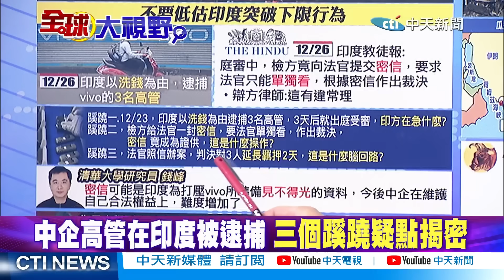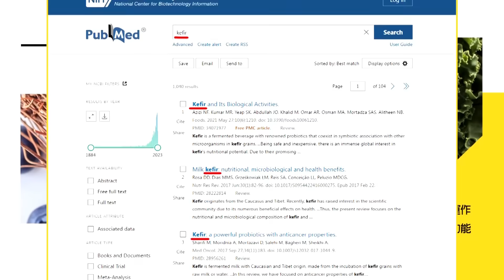印度抗中"吞苦果"!1700外資企業"狂逃離"!蔡正元:"印度"靠"四大爛招"搶救逆差|【全球大視野】小編精選@全球大視野Global_Vision